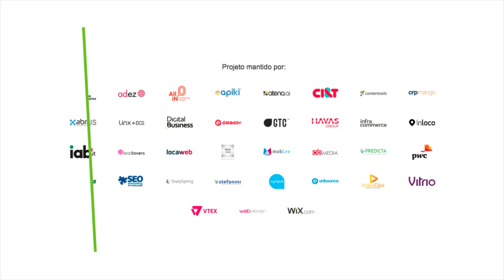Realidade virtual, aumentada e mista: sua empresa já investe nessas tecnologias?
Albert da Costa, da Webeleven, fala sobre as aplicação das tecnologias de realidade virtual, aumentada e mista.  Ele também comenta como esses recursos podem ajudar a aumentar os resultados de vendas das organizações. Confira a entrevista completa.

COMPARTILHE CONHECIMENTO. ;)